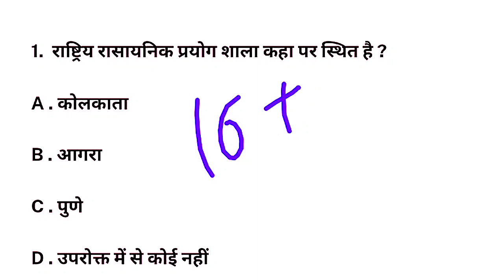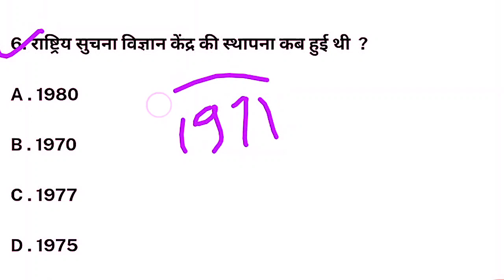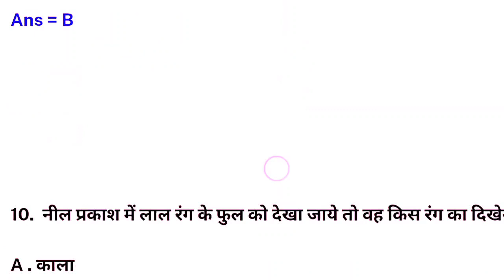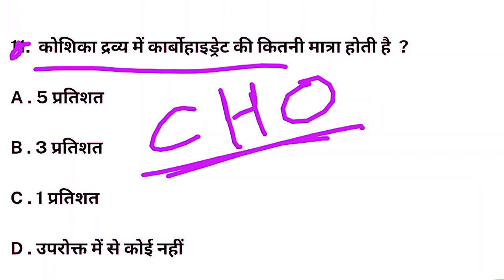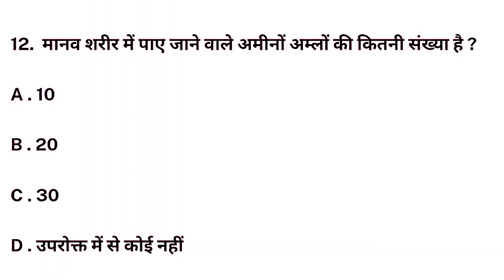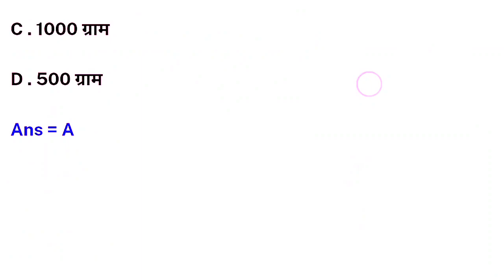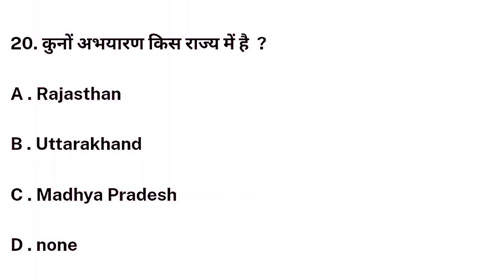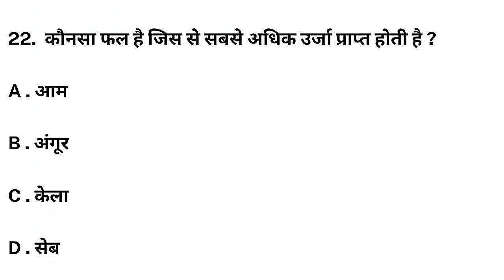Science 20 MCQ | Mp Forest Guard 2023 | By Sunil sir